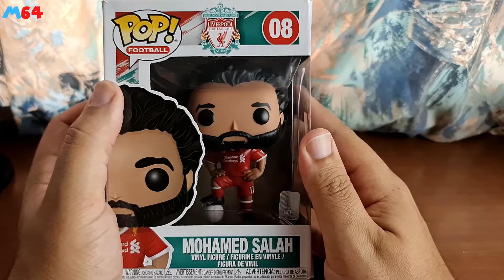Mortal Kombat X انبوكسينق مجسمات فانكو بوب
Mortal Kombat X تعالوا نفتح سوا مجسمات فانكو بوب من خط
العلبة بتضم شخصيتين محبوبتين جدا بشكل مميز جدا